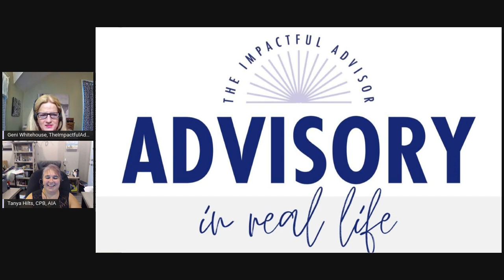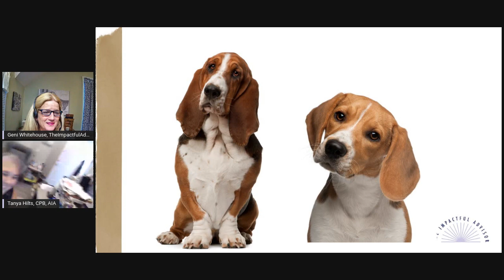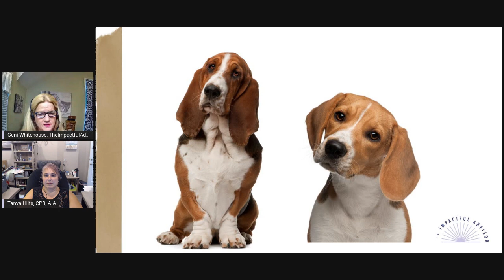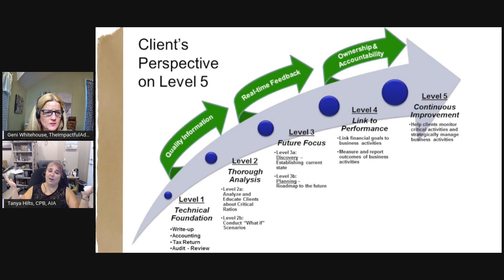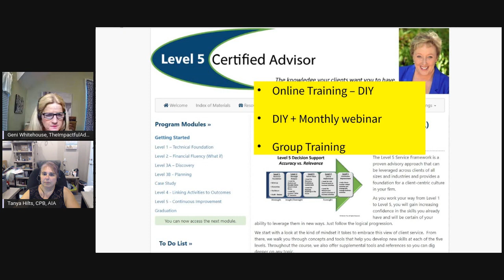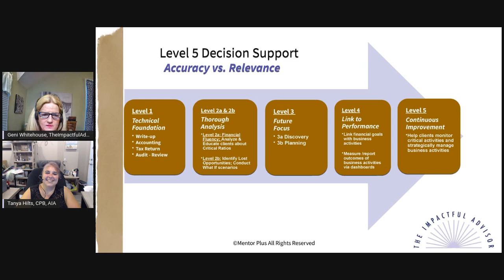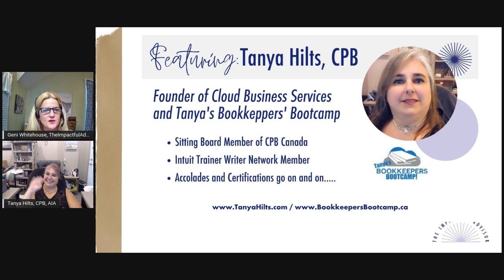Advisory in Real Life with Tanya Hilts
Tanya Hackman Hilts will share her perspective on the need for advisory services and new skills. Tanya is one of the smartest, talented people on the planet and her accolades go on for days - so why would she need to add more training? Find out!